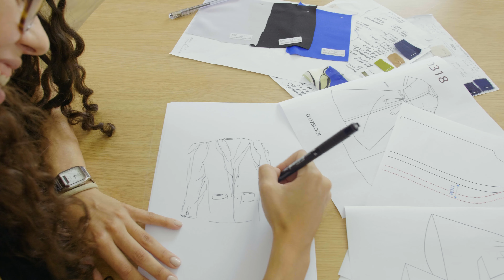Tâmega e Sousa - Setor do Têxtil e Vestuário [legendado]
No Tâmega e Sousa, a moda conta a nossa história. Ao longo de gerações, temos revolucionado os padrões da indústria do têxtil e do vestuário. Conjugamos o saber-fazer do passado com
as tendências do presente, a produção manual com a inovação, o cuidado no detalhe com
a capacidade de resposta rápida e eficiente. Qualidade, conforto, design e diversidade são as
linhas que cosem o sucesso do setor. Uma montra de criatividade que se tem adaptado às exigências dos mercados mundiais.